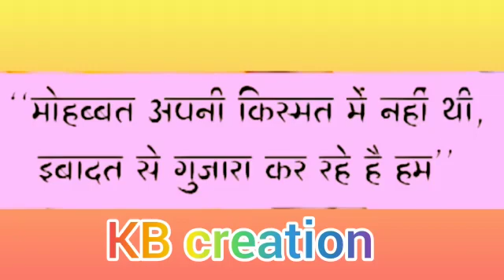Mohabbat apni kismat me nahi thi lbadat she Guzara kr rhen hai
whatspp status